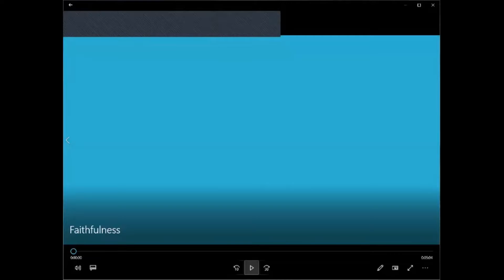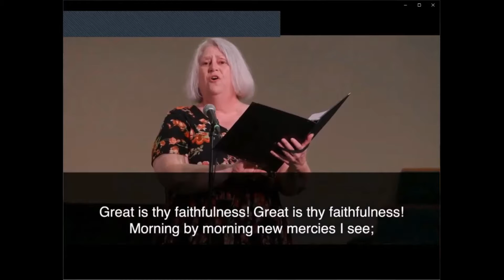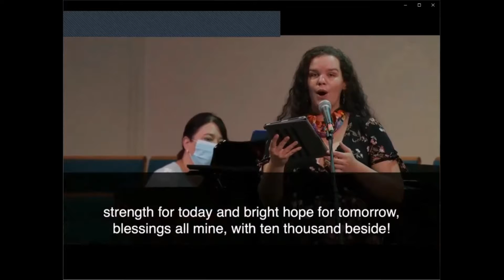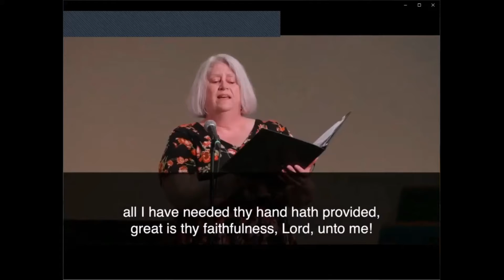2021 04 18 PUMC - Peachblow United Methodist - Failure equals Growth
Pastor Joel Baer
Scripture: II Corinthians 4: 7-12

Peachblow UMC
3247 Peachblow Road
Lewis Center, OH 43035

Thanks to Stonybrook Church in Gahanna, Ohio, for our music.